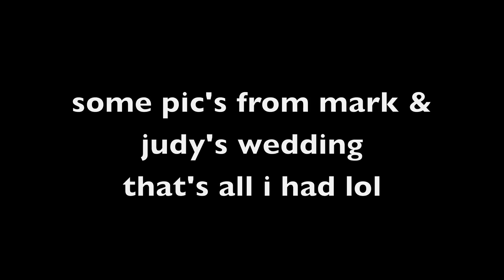GYPSY RANDOM PICS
JUSTIN BIEBER BOYFRIEND JASON'S FAV SONG LOL